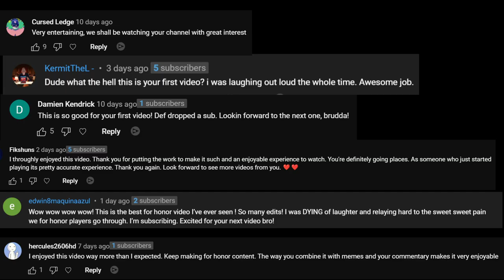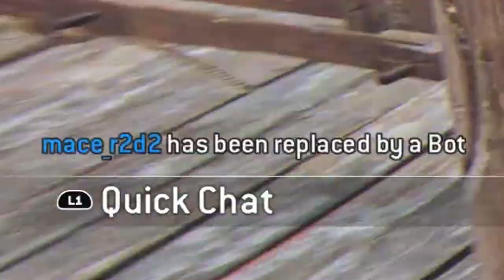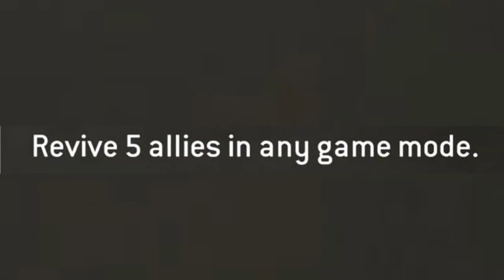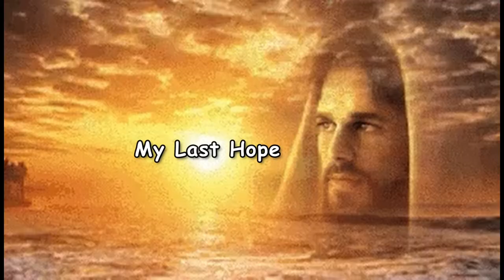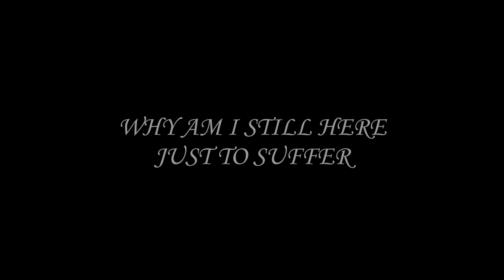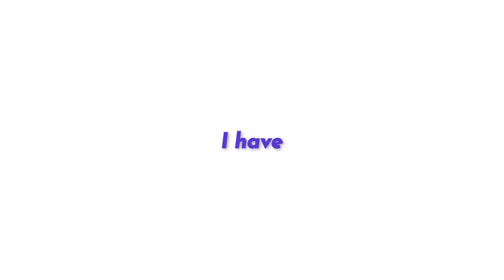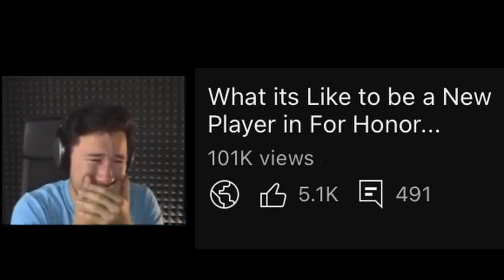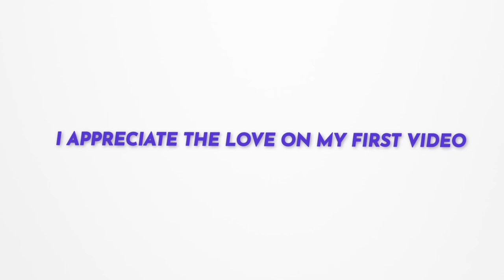I Played For Honor Until I Lost my Mind...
New player trying to play without going Crazy and Losing my Mind

Thank you for all your support and love on my First Video! I told you it was gonna be a certified hood classic
Faith.

Spear of Justice · Toby Fox

Classical Sad, Nostalgic Piano [CINEMATIC NO COPYRIGHT] [FREE USE MUSIC] Scott Buckley - Midvinter

Pizzicato Playtime:    • Pizzicato Playtim...

Spring In My Step - Silent Partner    • Spring In My Step...

Fear of The Dark by Soundridemusic Link to Video:    • Cinematic Suspens...

Tensions Run High by Soundridemusic Link to Video:    • Cinematic Tension...

Artist : Chiro
Genre : BGM, Light music
Mood : Cute, Curiosity

Title: Great Ideas
Artist : Purple Planet Music
Mood : funny, cute, playful

Title: funny cat
Artist : Sunha Lee
Genre : Acoustic BGM
Mood : funny, cut, lovely